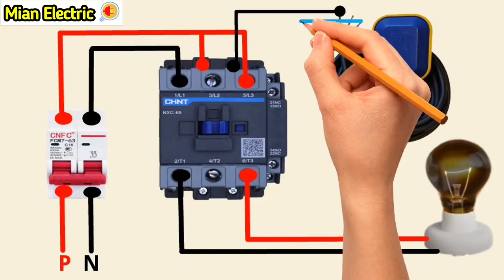Single Phase Motor Float Switch Connection and Diagram || Float Switch Wiring Practical Video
Hi
Friends
float switch connection with contactor single phase motor float switch connection float switch wiring diagram for water pump how to make automatic on-off switch for water pump
float switch connection with starter
float switch lagane ka tarika
float switch wiring in english